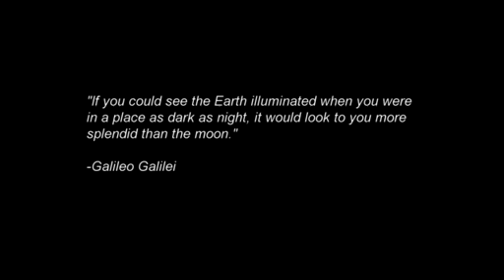Earth Illuminated - ISS Time-lapse Photography (Original NASA Video)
From high above the Earth, the International Space Station (ISS) provides a unique vantage point to view our home planet. Stunning time-lapse photography of cities, aurora, lightning and other sights are seen from orbit. Famed astronomer Galileo imagined these views from space and now through the technological marvel of the space station, we can see them for ourselves.